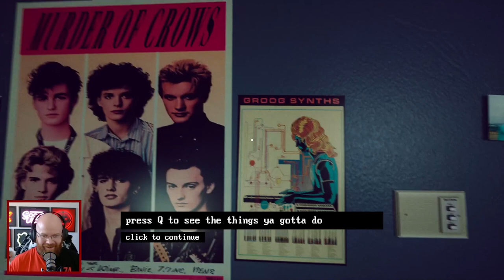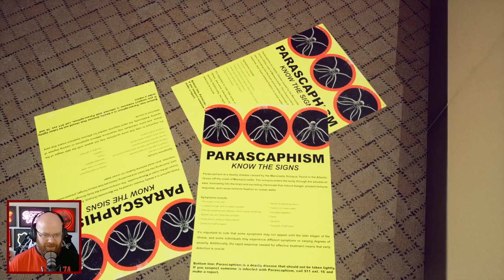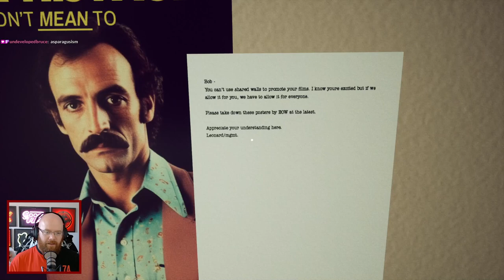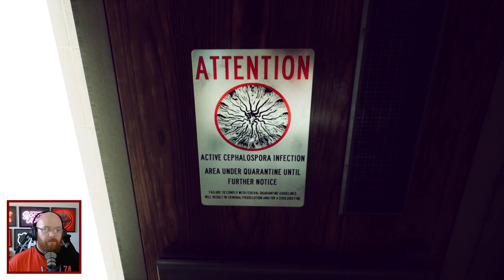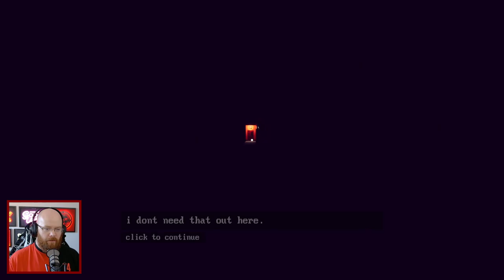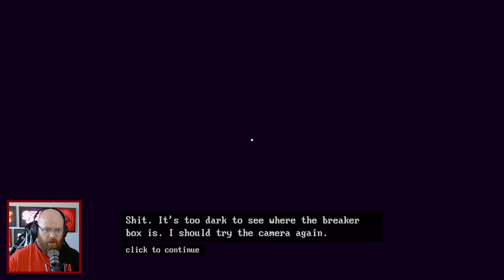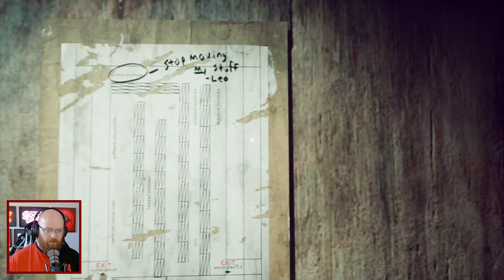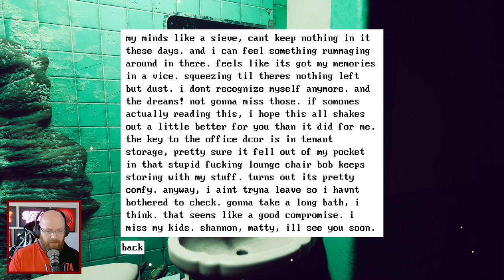How the unknown can be terrifying. FUTURE RACER 2000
Hello Ṣ̵̬͗͆̔͌̈̔̉̔p̴̬̝̠͛̒o̷̺͇̻̞͑͐̇o̶̥̘͕̬̖͗͌̀k̸͕͈̙̥̦̇̐͌̿̇͌͊͆y̵̦̼̩͓̙͖̲͎͔͆̈́͛̐̐͛́ͅ ̴̧̛̤̪͎̥̘̬̱̘̊̇͊̈́́̿̍͘ͅS̴̗̗͋̎͊q̴̧̬̯̣̮̳̾̀͘u̷͖̥̼̜̫͙̬͔̅̑̉̓ͅͅa̸̧͕̞͕͖̬͕̿̍d̷̢̩̱̘̮̿̐̽͐̓̄̆̓ͅ